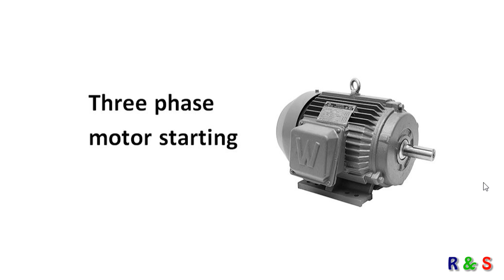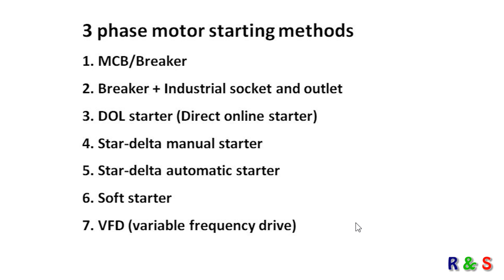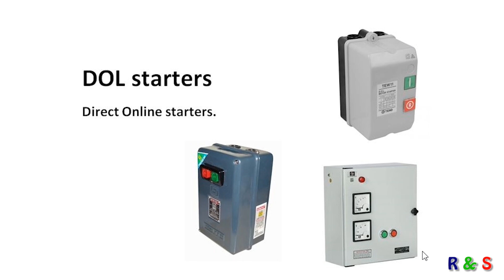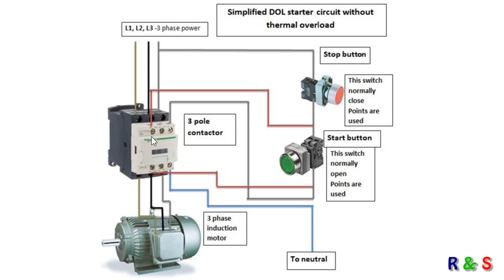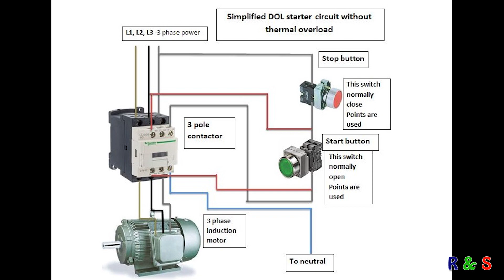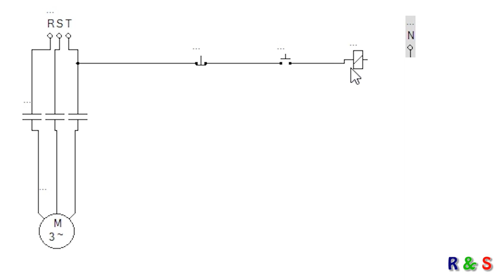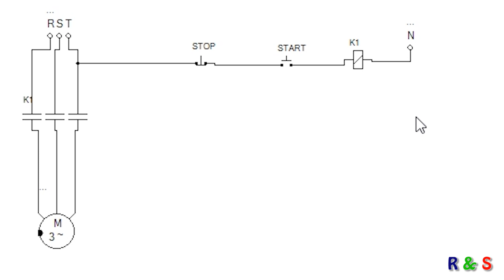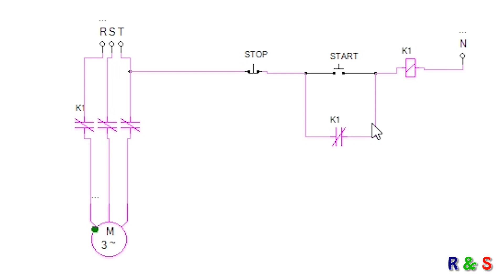DOL starter sinhala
This video simply describe about DOL(direct online )starter with simulation. DOL starter is mostly used to start three phase motors.

මෙම වීඩියෝව  DOL(direct online )starter ගැන සරලව විස්තර කරයි.